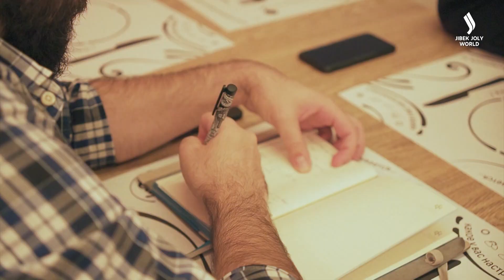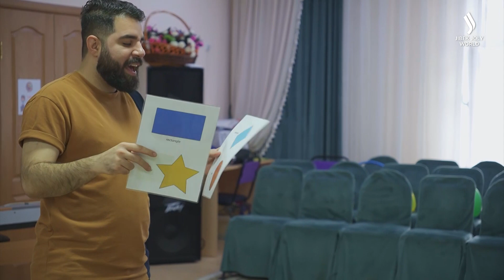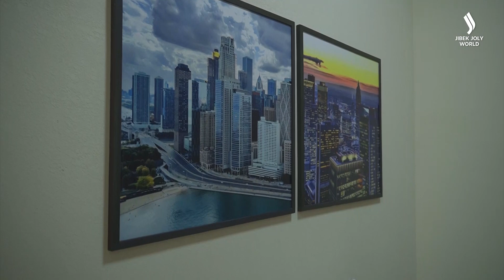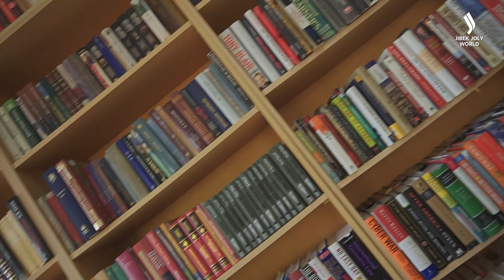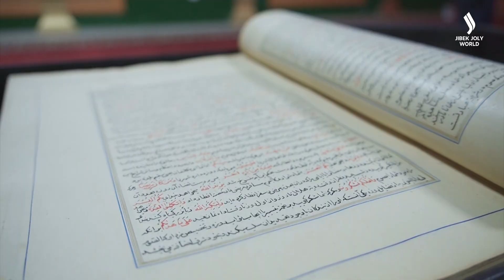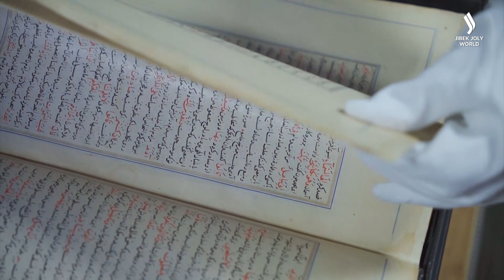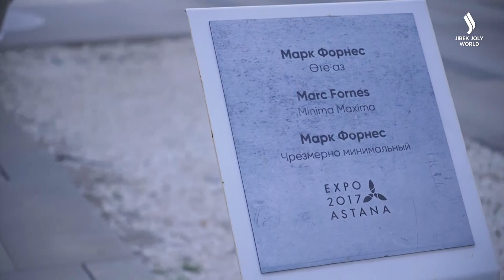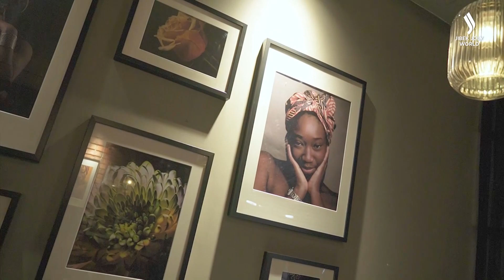Али Голамалипур: В Казахстане так много умной и талантливой молодёжи | My Day in Kazakhstan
Али Голамалипур учился в Малазийском университете – там он и познакомился с девушкой из Казахстана Нурзадой и женился на ней. После окончания учебы оба приехали жить в нашу прекрасную страну. Она трудится в казахстанской компании, а он занимается созданием англоговорящего сообщества в казахстанской столице, проводит занятия с малышами в детскому саду и бесплатно ведет Спикинг клаб в Национальной академической библиотеке по субботам.
Хоть Али и недавно впервые оказался в Казахстане, но уже полюбил казахские обычаи, влился в новую семью как настоящий «күйеу бала» и строит большие планы на будущее, развивая совместные проекты, в которых принимают участие казахстанцы и международные специалисты.
Встречайте очередного героя программы My Day in Kazakhstan Али Голамалипура!

00:00 Ma day in KZ
01:54 стратегическое обсуждение продвижения совместного проекта в соцсетях с младшим братом жены
2:52 сердечные объятия с супругой при каждой встрече – залог счастливого брака
4:50 занятия в детском саду – это всегда море позитивных эмоций
7:52 с букетом на празднования дня рождения жены старшего брата жены
12:01 Кристина и Алекс – международные партнеры Али
14:30 Разговорный клуб в Национальной академической библиотеке – это что-то особенное!
16:44 – В Казахстане так много умной и талантливой молодёжи!
17:27 в Музее книги хранятся уникальные реликвии: старинные манускрипты и редкие издания
19:14 территория ЭКСПО-2017 наводит на мысли о космических кораблях и межорбитальных станциях
21:27 – Архитектура Астаны поражает воображение
22:15 казахстанские партнеры представляют собой новую генерацию предпринимателей
24:13 воскресное утро означает поездку за город. на природу
25:23 – Традиционные казахские качели Алтыбакан подразумевают романтическую встречу молодых влюблённых
26:50 – Природа Казахстана прекрасна в любое время года!